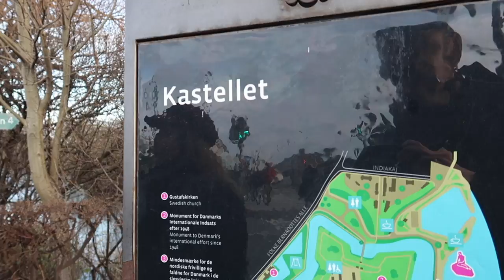VIAJANDO A COPENHAGUE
Nuevo Vlog!!

Os muestro COPENHAGUE.

La ciudad danesa tan conocida por sus famosas casas de colores!